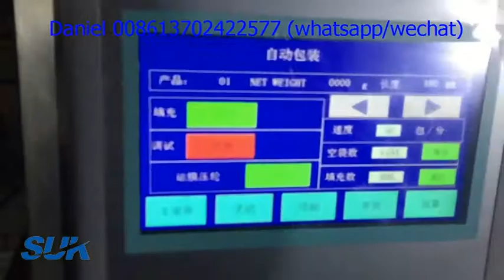Dry banana chips packing machine with measuring cups feeding 量杯式香蕉片包裝機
if you want to know more about the dry banana chips packing machine, pls contact my whatsapp or wechat 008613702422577. Skype: ydldaniel.